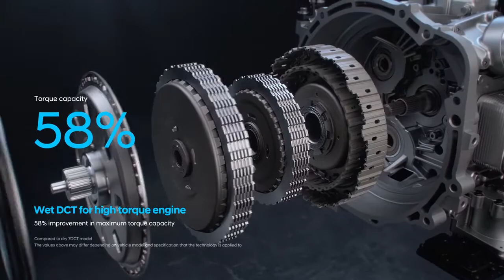2021 Hyundai Santa Fe Dual Clutch Transmission